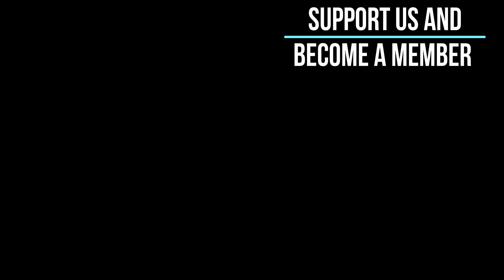Windsurf Lake Garda Torbole #3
Windsurfing at Lake Garda, Torbole, Italy on the 17th of July. What an amazing spot to surf! Great winds, amazing environment, clear water and super ambiance. This is the footage of our first day of the weekend. More full movies will be posted soon. Become a member so you won't miss anything. We broke our speed records (we do not measure it, it's just the feeling) and were never ever so much overpowered before, hahaha. Just don't wanna give up. The complete weekend was super.